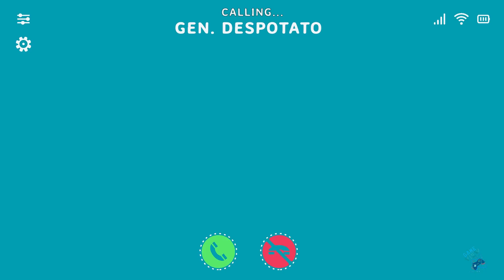Smells Like a Mushroom - Gameplay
Des champignons parasites ont envahi la Terre depuis l'espace et se sont répandus dans toute la Voie Lactée. Puisque les humains sont éteints depuis longtemps et que les légumes règnent sur la Terre, cela ne devrait plus être VOTRE problème. Sauf que vous devez suspendre votre incrédulité, car d'une manière ou d'une autre, c'est vous qui devez arrêter l'invasion. Surprise !

(Nous aiderions, mais nous ne sommes qu'une bande de développeurs idiots, qui pensent que Neptune est une planète aquatique où réside le Kraken. Désolé !)

Rejoignez les Aveggers à bord de leur croiseur spatial Soil-Trek et voyagez vers des planètes de notre système solaire afin d'obtenir la technologie humaine perdue depuis longtemps nécessaire pour vaincre le chef des champignons, Satanus Boletus, qui a élu domicile sur le Soleil. Et pour enlever les chapeaux des champignons !

Ce ne sera pas facile, mais en tant que courageux Carrotado, rejoint par le général Despotato, les scientifiques Nicola Siesta et Garlic Ailstein, vous pourriez bien y parvenir. Tant que vous ne laissez pas votre belle-mère « préférée » et le toujours spirituel Holy Broccoli vous envahir la tête…

La planète entière dirigée par le président Abraham Lincorn compte sur vous ! Ne les décevez pas.

Je veux dire, que voulez-vous – nous n’avons pas fait ce livre pour gagner un prix BAFTA du meilleur scénario. Vous l’aimez, vous ne le détestez pas ? Pomme de terre, tomate.

Caractéristiques principales :
Un jeu solo avec un décor coloré, une intrigue bizarre et des personnages idiots
Plateformes sur diverses planètes dans tout le système solaire
Jeu de tir d'action avec des armes diverses et évolutives
Mode écran partagé (coopération pour deux joueurs)
Avons-nous mentionné beaucoup de pew pew ?
Perspective à la troisième personne
Cinématiques axées sur l'histoire
Profit?

Banc banc ?